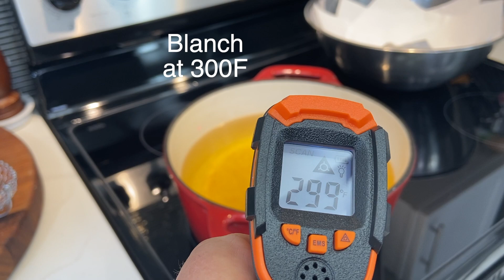Crunchy Cheddar Ruffle Chips Made From Scratch At Home!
Homemade Cheddar Cheese Ruffle Chips

this is a super easy recipe with lots of flavor options.
You can use whatever ingredients you like to make the perfect chip

Recipe:
For the potatoes:
Ingredients:

6 each- small russet potatoes
1 TBSP-  kosher salt
1/4 cup white vinegar

Method:
Peel potatoes (this is optional, you may leave the skin on if desired).
Slice the potatoes with a mandolin, using the krinkle blade.
Place the sliced potatoes in cold water to remove the starches.
Add salt and vinegar to the water and let soak for 30 minutes.
Drain the potatoes and rinse with cold water.
Pat potatoes dry with a paper towel and let dry for 1 hour.
Heat oil to 300f and blanch potatoes in batches until lightly crisp and floating.
Remove potatoes and drain.
Heat oil to 360F and fry a second time in batches.
The potatoes should now brown and crisp.
Remove potatoes and sprinkle liberally with seasoning while they are still hot.

Recipe:
For the seasoning.
Ingredients:

1/2 cup- cheese crackers (we use cheese it)
1/4 cup- powdered cheese
1 tsp- kosher salt
2 tsp- chili powder

Method:
Using a food processor, grind all of the ingredients into a fine powder.
Sprinkle on chips as desired.